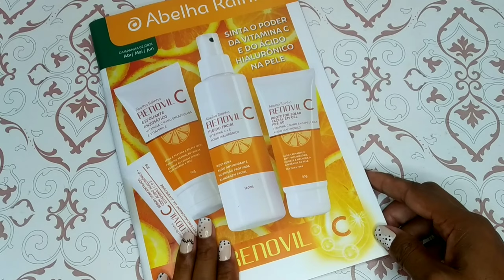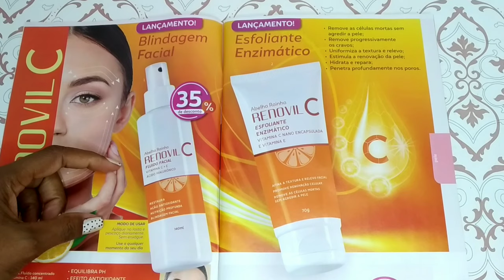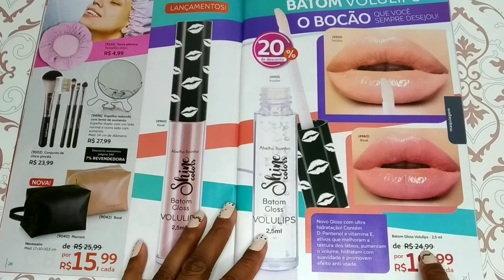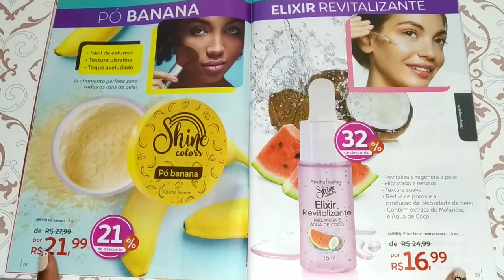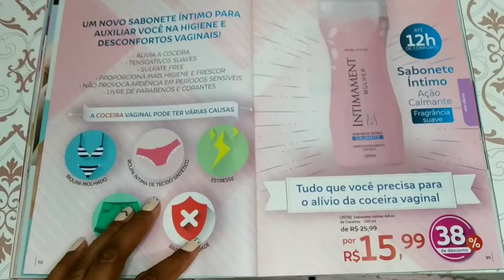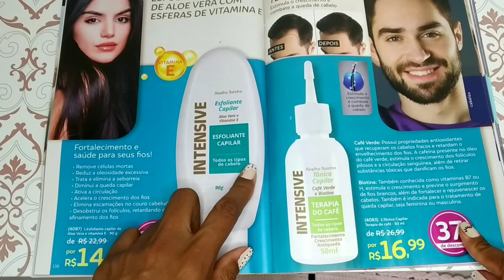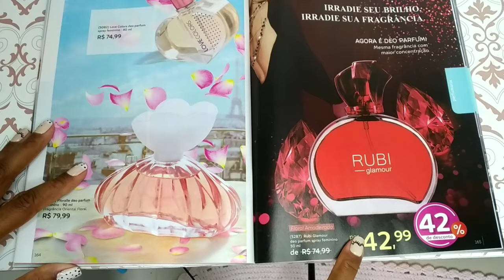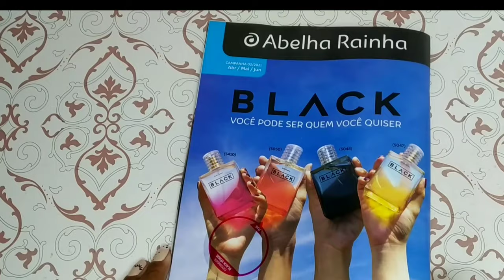NOVA CAMPANHA ABELHA RAINHA - Abril - Maio - Junho